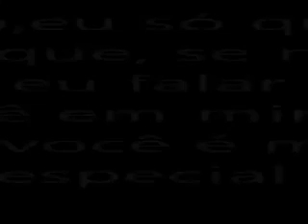Para meu grande amigo AZUIL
Vídeo de Gringo